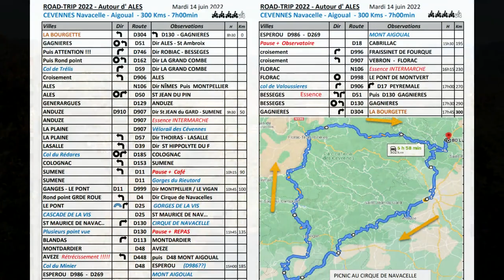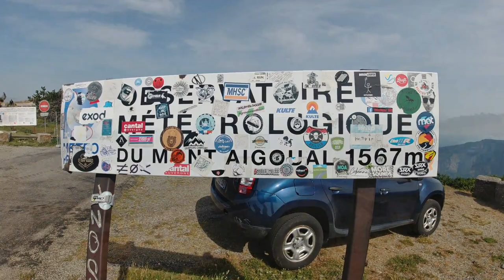Navacelles et Mont Aigoual a Moto road trip...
La suite de nôtres road trip dans les cévennes, au programme Navacelles une petit coin de paradis coincé entre les montagne !!! après direction le Mont Aigoual station météo perchée a plus de 1500m
d'altitude... bon visionnage l'ami.